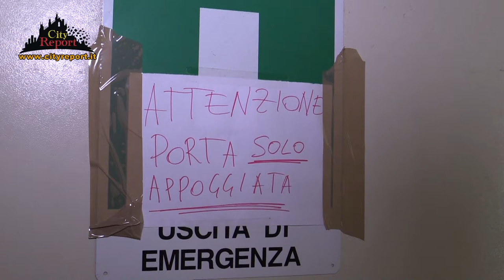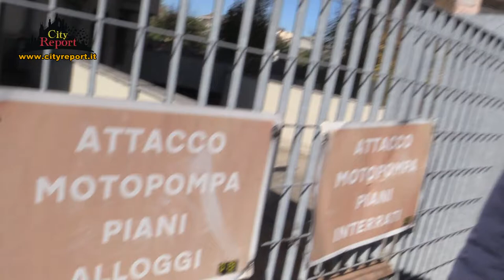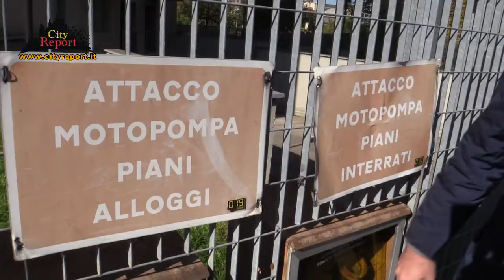🎶NON SI PUÒ VIVERE COSI🎵 🎬PARTE2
Continua il sopralluogo nelle torri ( ex EuroMilano ) in compagnia dei Cittadini , e del Cons. Max Bastoni ( Lega ) che ha " constatato " in propio " il ( mal ) funzionamento degli ascensori 😭
Questi immobili🏙️ di mmcase in Via D.F. Beniamino della Torre 1/ 3 / 5 oltre a numerosi problemi di costruzione🔨 e manutenzione 🧤, hanno ancora ben visibili i segni dell'incendio👩‍🚒 che ha distrutto il locale pattumiera 🔥 e non solo...
📝Seguirà Mercoledì 28 alle ore 19.00⏰ la 🎬 3 parte 📹